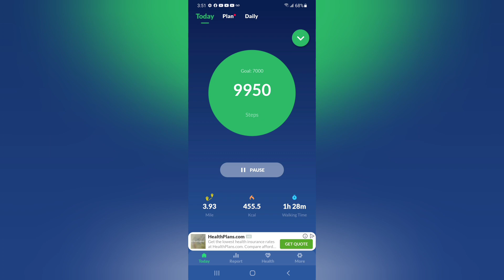Walking @Big Sioux Recreational Area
Day 2 Challenge Walking by myself!